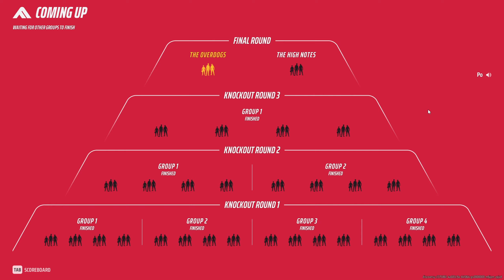THE FINALS- Back To Back Ranked Tournament Wins As Medium Build FCAR Full Gameplays #7 No Commentary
0:00 Ranked Tournament 1
36:48 Ranked Tournament 2